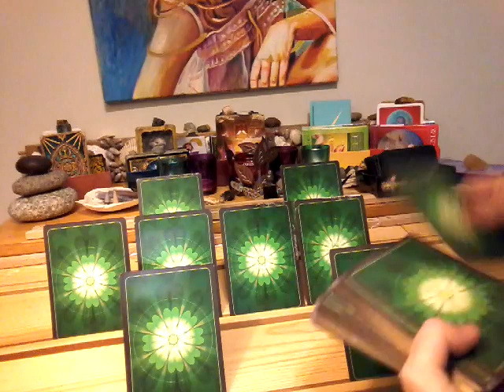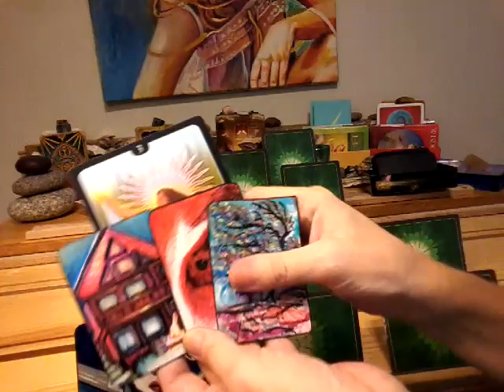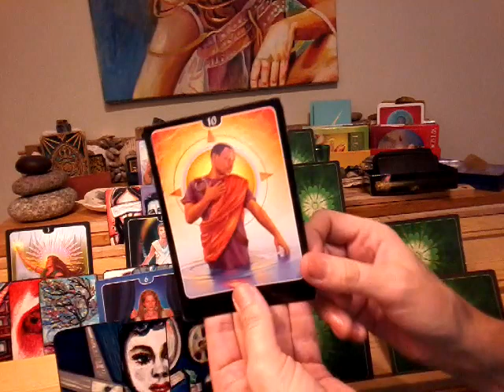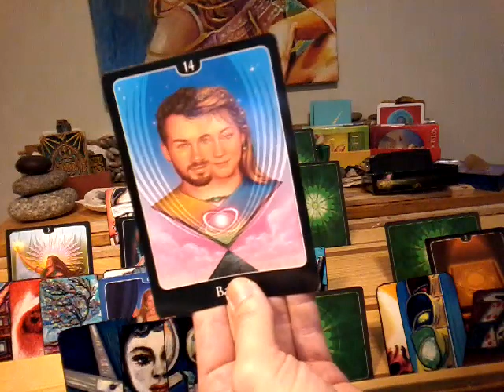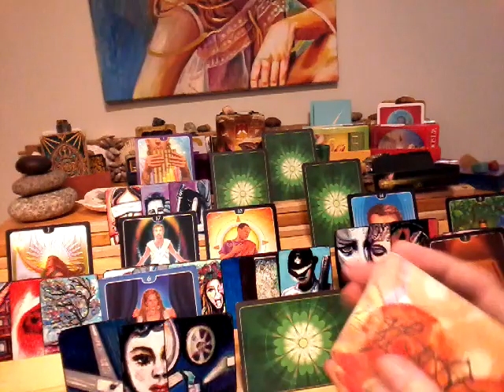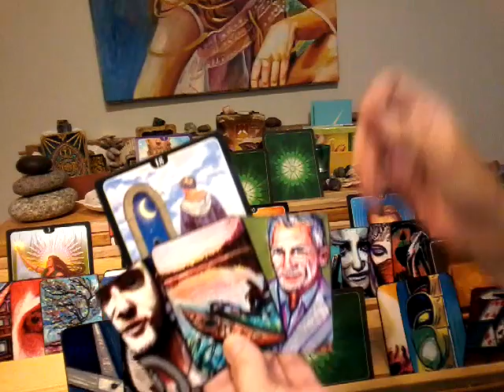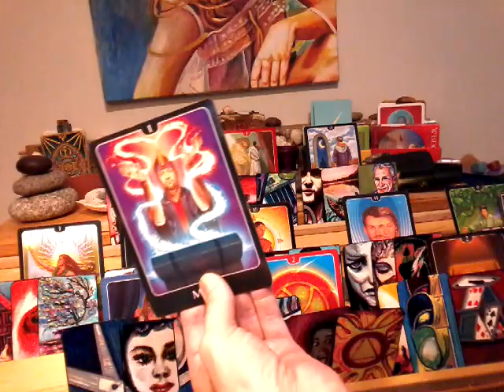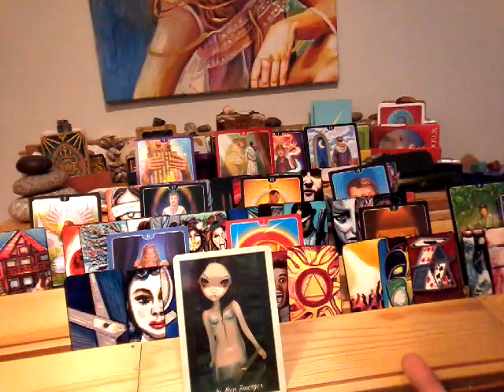NFgC Tarot~ 11:11 Twin flame ~ YANG ~ Aug 15-22~ PERSPECTIVE SHIFT & HEALING